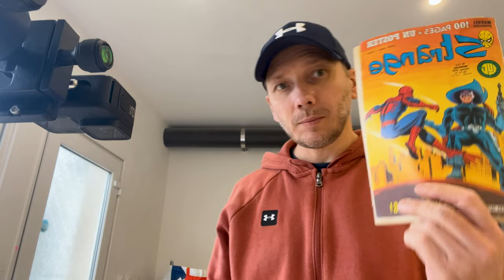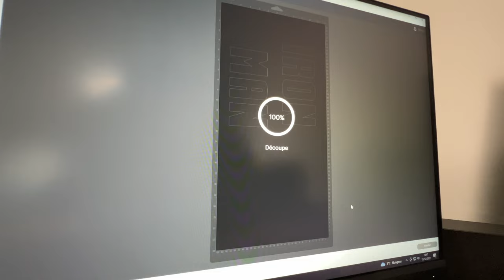JE FAIS UN SKATE POP ART IRON MAN - LE MONDE DE LUMPY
Dans cette vidéo, vous découvrirez un skateboard Pop Art Iron Man réalisé à la main. Vous verrez les différentes étapes de création de ce skateboard unique en son genre, de la conception à la peinture en passant par la touche finale finale. Sur ce skateboard j'essaie d'allier l'esthétique du Pop Art et du vintage en reprenant l'univers de Iron Man.

CE QUE J'UTILISE OU COLLECTIONNE :